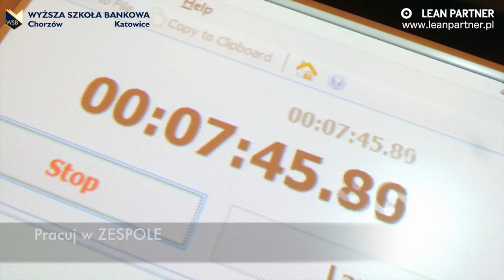Lean Six Sigma Manager - studia podyplomowe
Celem studiów podyplomowych Lean Six Sigma Manager jest przygotowanie specjalistów w zakresie budowania, umacniania kultury ciągłego doskonalenia w przedsiębiorstwach różnych branż (w programie tematy produkcyjne i usługowe). Program LEAN SIX SIGMA MANAGER to połączenie kompetencji przywódczych z narzędziami analizy i wdrażania zmian, które mają sens z punktu widzenia Klientów, Pracowników i samego przedsiębiorstwa. Umiejętność integracji ludzi i procesów, w dobie nasilającej się konkurencji, to cenione na rynku pracy umiejętności, które wprost przekładają się na wydajność organizacji.
Partnerem programu studiów jest Firma Lean Partner.